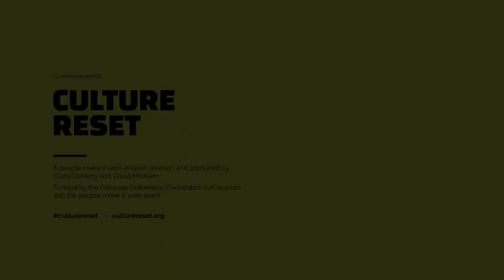Chinonyerem Odimba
Chinonyerem Odimba was born in Nigerian and raised in London. She has been a writer on attachment for Bristol Old Vic and Clean Break Theatre, London and has written plays for the Arcola, Bristol Old Vic and Kiln Theatre (formerly Tricycle Theatre). She has written short plays Scotch Bonnet  and A Blues for Nia  for the BBC and her first radio play, written in collaboration, The Last Flag  was broadcast on BBC Radio 4.

Chinonyerem won the Sonia Friedman Award (Channel 4 Playwright Bursary) 2018 and has also been shortlisted for the Adrienne Benham Award, the Alfred Fagon and the Bruntwood Playwriting Award. She will be the inaugural Writer in Residence at the Welsh College of Music and Drama 2020/21 and is Chair of Theatre Bristol.